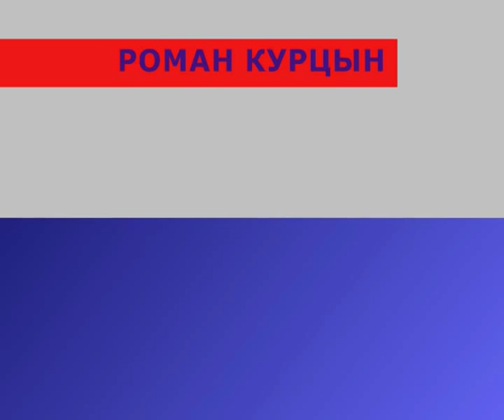Роман Курцын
в фильме "Степные дети". Официальная страница Романа Курцына в Контакте